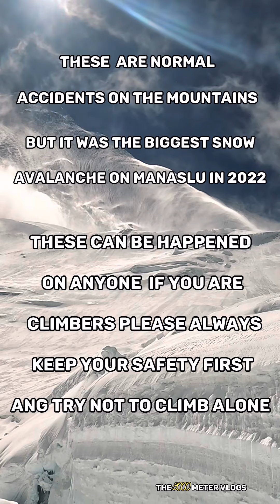The biggest & most dangerous snow avalanche on Manaslu in 2022 ( @SHERPA_FILMS )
Manaslu is the eighth-highest mountain in the world at 8,163 metres above sea level. It is in the Mansiri Himal, part of the Nepalese Himalayas, in the west-central part of Nepal. The name Manaslu means "mountain of the spirit" and is derived from the Sanskrit word manasa, meaning "intellect" or "soul".
Elevation: 8,163 m
First ascent: May 9, 1956
Prominence: 3,092 m
Location: Gorkha District, Manang-Gandaki Province, Nepal
Mountain range: Himalayas, Mansiri Himal
First ascenders: Artur Hajzer, Gyalzen Norbu, Toshio Imanishi